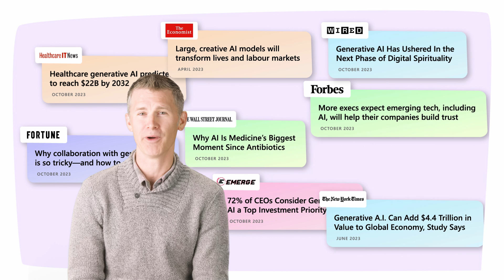Epic Cool Stuff Now: Epic and Generative AI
Learn how Epic is using generative AI in health systems around the world.